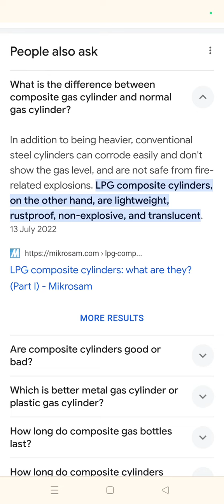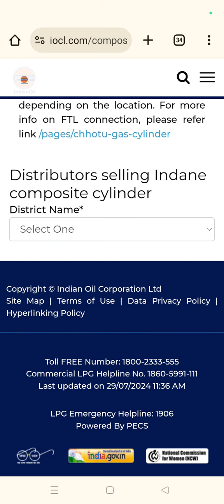Fireproof Gas Cylinder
Composite Gas Cylinder

Flame Cylinder

Gas Pressure Valve